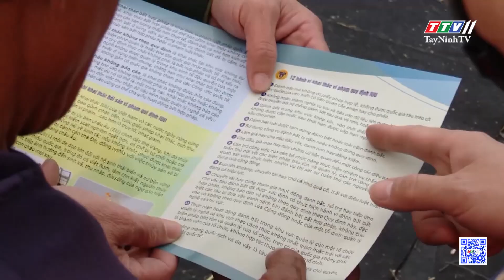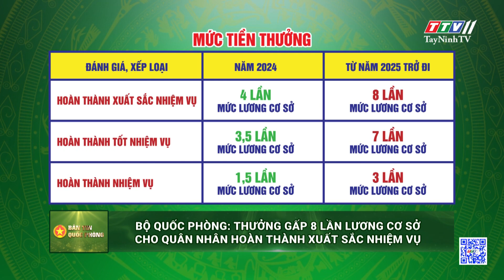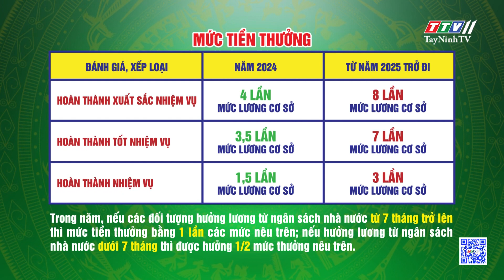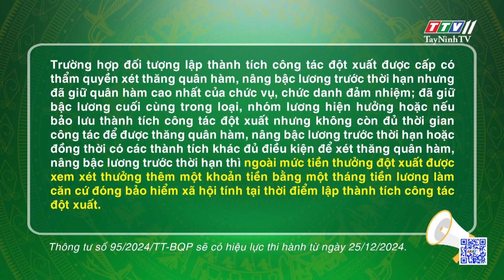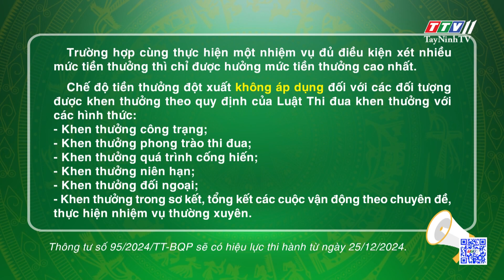Bản tin Quốc phòng 14-11-2024 | Tin tức hôm nay | TayNinhTV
NỘI DUNG
- Bộ Tư lệnh Quân khu 7 thăm, chúc mừng 100 năm Ngày Hoằng Khai Đại Đạo Tam Kỳ Phổ Độ
- Phát huy vai trò của quân đội trong tuyên truyền phổ biển pháp luật
- Chế độ tiền thưởng đối với các đối tượng thuộc phạm vi quản lý của Bộ Quốc phòng
- Bộ Quốc phòng: Thưởng gấp 8 lần lương cơ sở cho quân nhân hoàn thành xuất sắc nhiệm vụ
- Chế độ tiền thưởng đột xuất